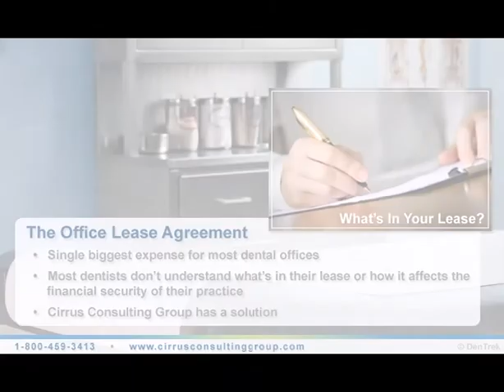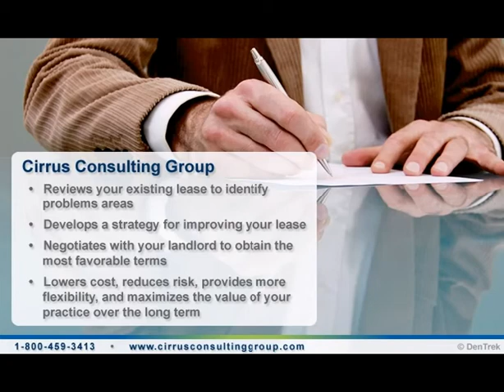Professional Dental Office Lease Negotiators | Cirrus Consulting Group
The Dental Office Lease is one of the most important documents you will ever sign, full of hidden traps, tricks and clauses that can potentially cost $100,000's in mistakes and rent.

How do you negotiate your dental office lease? Doctors, protect your healthcare practice and have your dental lease reviewed and/or negotiated by the expert Healthcare Leasing Consultants at Cirrus, before it's too late! / 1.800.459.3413